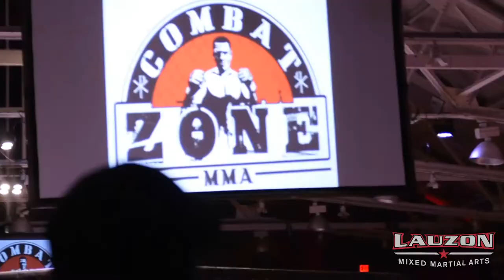Lauzon Fight Vlog: Justin "Blasian" O'Conner Combat Zone 69 PT. 1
9 Bristol Drive Easton, MA
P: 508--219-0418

Video By: TISN Social Media Management Boston, MA